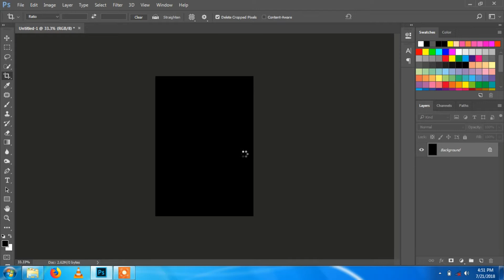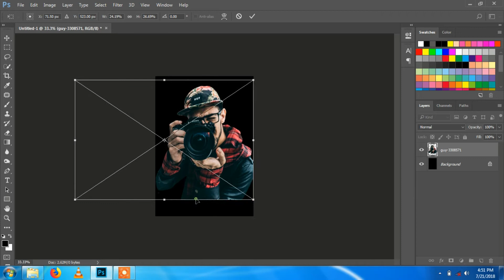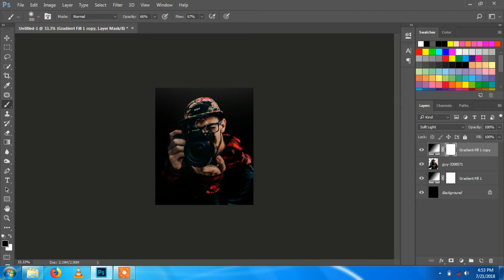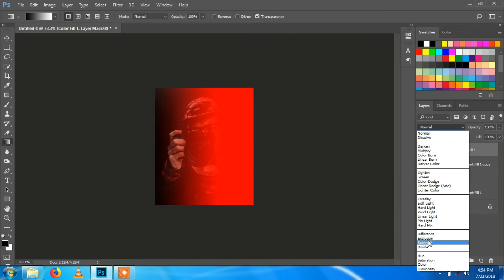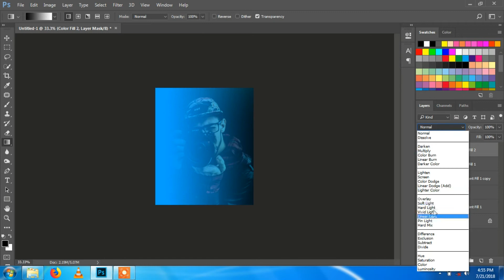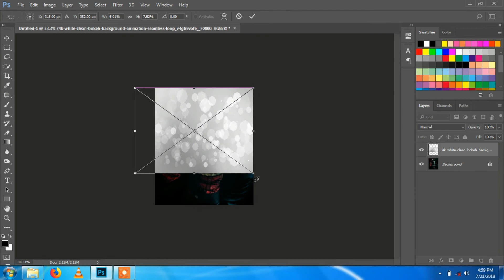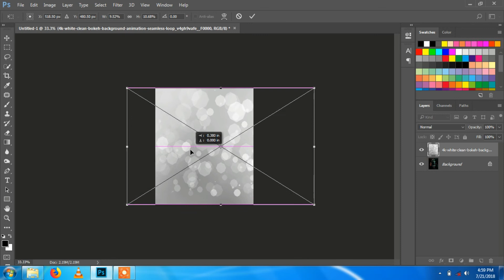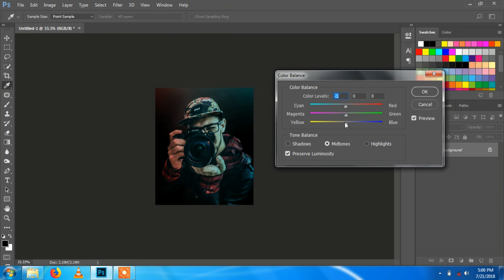How To Add Dual Lightning Effect On Images Via Simple Steps On Photoshop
Hey guys in this Photoshop tutorial you will going to learn how to apply a fantasy duo color effect on your portrait.
This photo effect is a trend in movies poster.

Also give your comments, feedback are heartily welcomed!